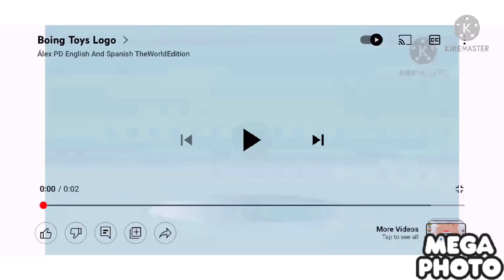G major 1 boing toys logo effects sponsored by klasky csupo 2001 effects